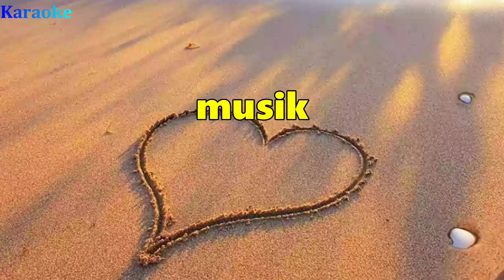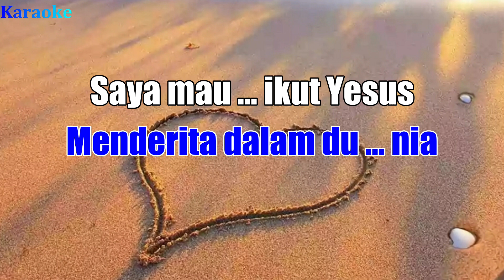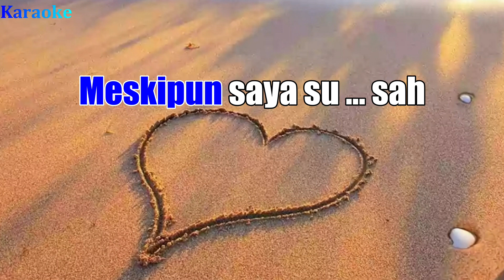Saya mau ikut Yesus - Waren Sihotang (Karaoke nada Pria G=do)